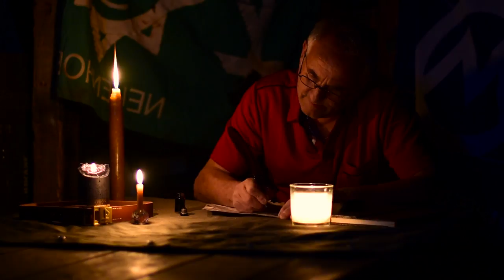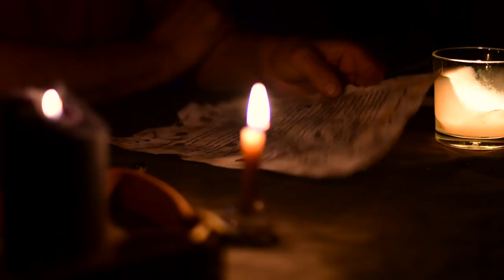Pfila Trailer 2017